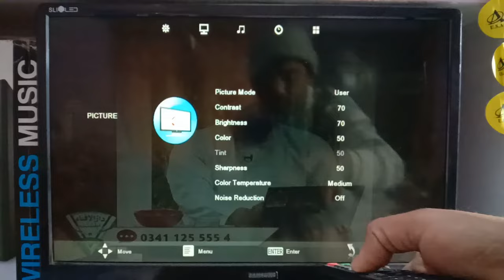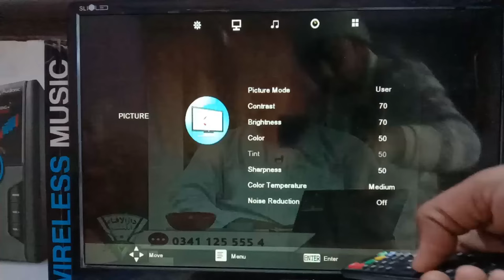How to keep china lcd led auto power on state without remote switch on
The TV clip in this video is Madni TV Dawateislami
how to keep china lcd on after turining it on
how to keep china lcd auto on after power on
How to Set LCD/LED TV Auto Power ON. Complete Video Tutorial Guide in Urdu/Hindi
how to enable auto on in led tv|how to open factory settings in led tv|Auto Power ON in led tv
Led all china samsung sony auto on of code